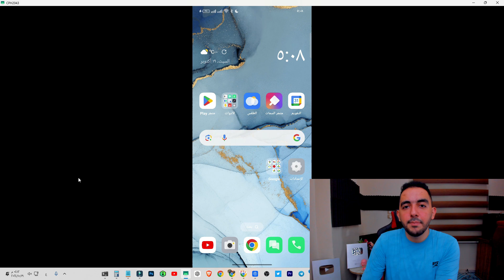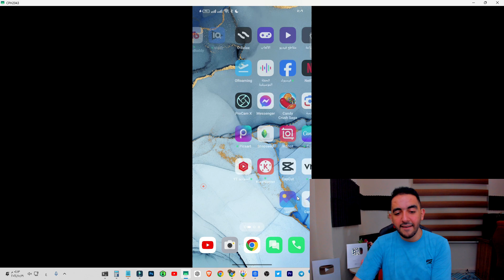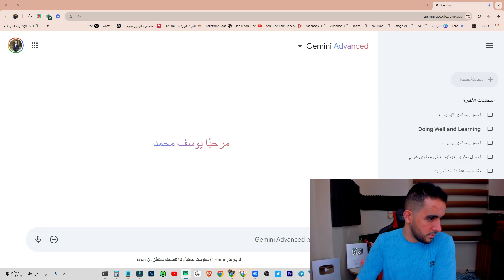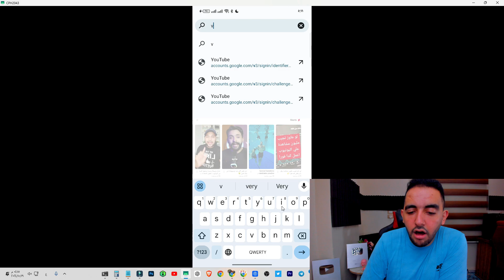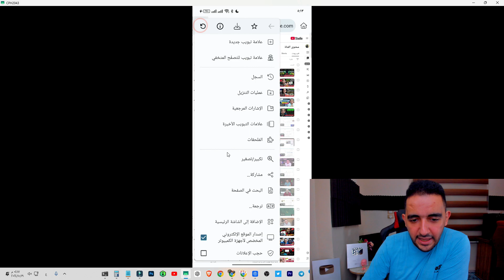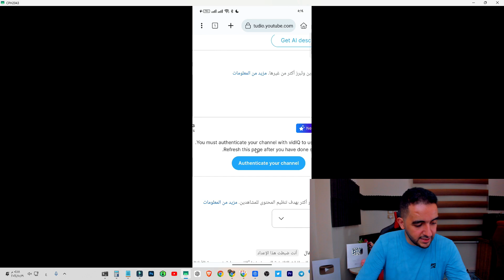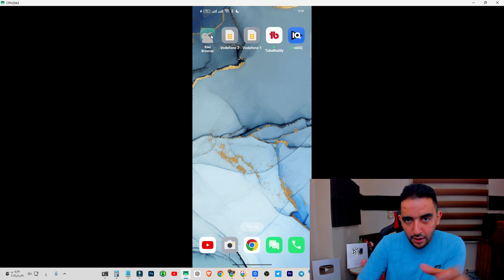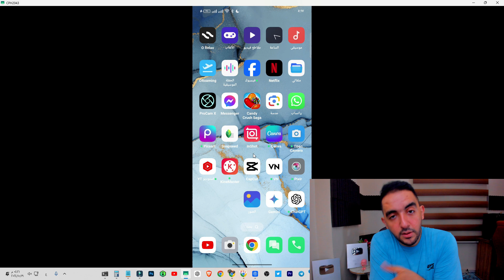أفضل متصفح للهاتف لعام 2025🚀 المتصفح الاسطوري لزياده مشاهداتك 😎زياده في المشاهدات بسبب هذا المتصفح 🔥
1. 🤯 اكتشف أفضل متصفح لعام 2025! ما فيش مشاكل تاني لليوتيوبرز
2. 🌟 متصفح أسطوري لمنشئي المحتوى! وداعًا لمشاكل جوجل كروم 💻
3. 🔥 المتصفح السريع لليوتيوبرز في 2025 - مشاكلك هتختفي تمامًا 💪
4. 📱 جرب المتصفح اللي هيريحك من كل مشاكل التصفح على الموبايل والتابلت
5. 🚀 أفضل متصفح لعام 2025 - أسرع تجربة على الموبايل من غير أي مشاكل 😎

في الفيديو ده هنتكلم عن أفضل متصفح ممكن تستخدمه في 2025 كمنشئ محتوى. المتصفح ده حل لي كل مشاكل جوجل كروم اللي بتواجه اليوتيوبرز اليوم. جربته أكتر من 6 شهور على الموبايل والتابلت وهو حرفيًا منقذ لأي حد بيشتغل على الإنترنت. هشرح لك إزاي تنزله وتضيف عليه كل الإضافات اللي هتحتاجها زي أداة Vidiq واللي هتسهل عليك إدارة قناتك بشكل رهيب. ما تفوتش التفاصيل دي لأنها هتفرق معاك كتير في شغلك على اليوتيوب!

 العبارات المفتاحية (Key Phrases):
- أفضل متصفح لليوتيوبرز 2025
- حل مشاكل جوجل كروم
- متصفح سريع لليوتيوبرز
- إضافات Vidiq
- متصفح بدون مشاكل

 الكلمات المفتاحية (Keywords):
- متصفح 2025
- أفضل متصفح
- منشئ محتوى
- جوجل كروم بديل
- إضافات يوتيوب

1. أفضل متصفح في 2025 لمنشئي المحتوى
2. أسرع متصفح لليوتيوب بدون مشاكل
3. حل مشاكل جوجل كروم للمنشئين في 2025
4. متصفح لا غنى عنه لمنشئي المحتوى
5. كيف تختار أفضل متصفح لليوتيوب في 2025؟
6. إضافات متصفح لزيادة إنتاجية منشئي المحتوى
7. لماذا هذا المتصفح أفضل من جوجل كروم؟
8. متصفح سريع وخفيف لمنشئي المحتوى في 2025
9. أفضل بدائل جوجل كروم للمنشئين في 2025
10. مراجعة المتصفح الأسطوري لمنشئي المحتوى

- "أفضل متصفح 2025 🔥 جربه الآن!"
- "متصفح أسطوري 💻 بدون مشاكل"
- "وداعًا كروم 👋 أهلاً بالسرعة 🚀"
- "تجربة متصفح جديدة ✨ للمحترفين فقط!"
- "المتصفح الأسرع 🔥 للمنشئين في 2025"